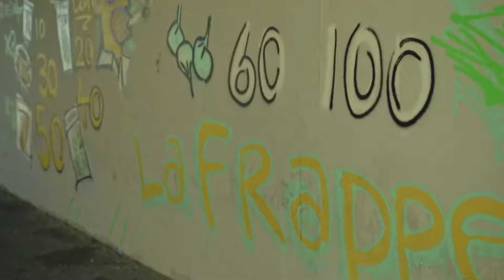Gazo - Pasate ft. Niska & Mig (Music Video)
(Mix by Trenches Mode)

⚠️ Ceci est un "Mashup" un mix fictif de plusieurs morceaux musicaux

(Prod. Diito)